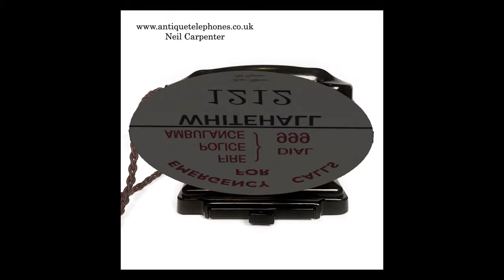Dial label Bakelite Antique Telephone.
All our telephones come with an option of a bespoke dial label with your information printed at no extra charge. We also have a very popular restoration service for your family telephone to be restored to full working sparkling condition. Sound

Telephone Mug
We have made up a design using our pictures from this web site. We thought it would make a great gift idea for fathers day, birthday or simply to use as an everyday item.

Solder Station.
These are screwdrivers I use and am lost without them for restoring GPO models.

3.5 X 100 Stanley Screwdriver flat blade.

3.5 X 75 Stanley Screwdriver flat blade.

3.5 X 100 Stanley Screwdriver flat blade. This is my favourite and fits GPO dial loom connection screws perfectly.

Knipex 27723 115mm Full Flush Electronics Diagonal Cutters. I use these every day and tried other makes but these are the best in my opinion. Not cheap but they are brilliant and if I lost them wold buy again.